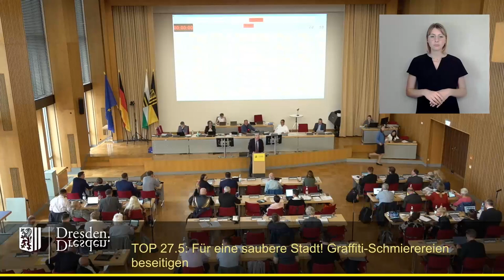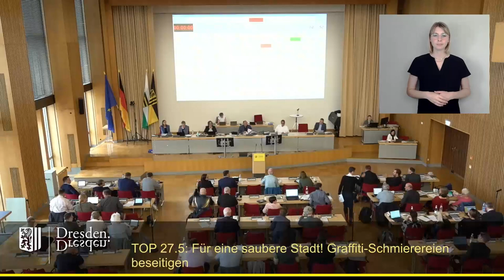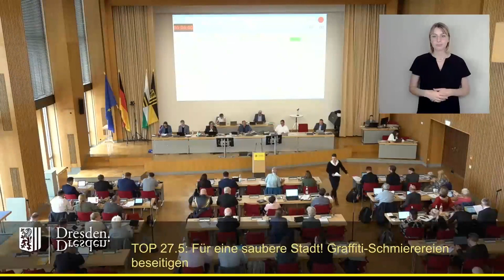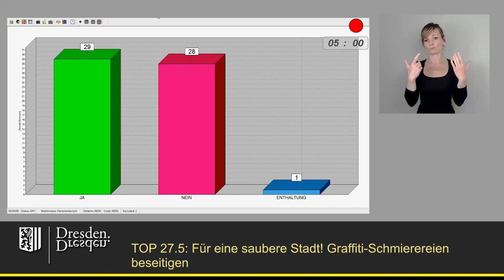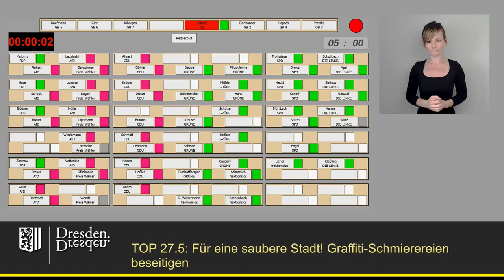staDDrat am 14. Juni 2024 Für eine saubere Stadt! Graffiti-Schmierereien beseitigen